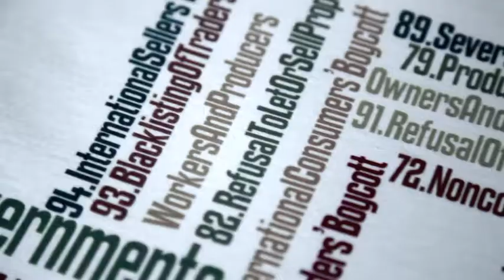WeAdmire.net presents The Gene Sharp Boycott TShirt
Express your support for Dr Gene Sharp and The Albert Einstein Institute. Buy and wear our Gene Sharp Boycott t shirt.

WeAdmire

WeAdmire Ltd
13-15 Great Eastern Street
London, EC2A 3EJ
England

Telephone:
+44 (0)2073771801